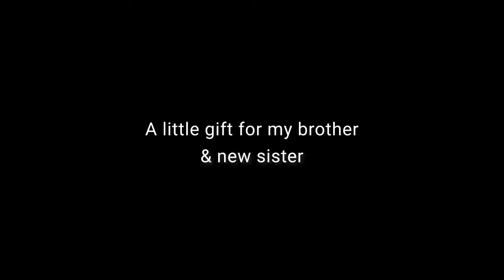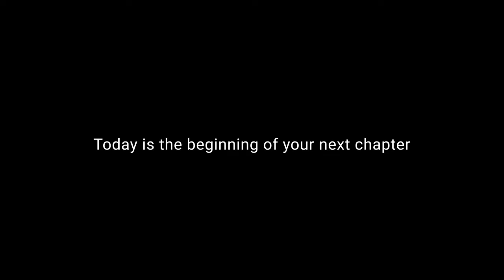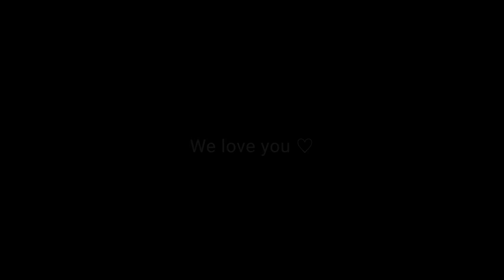A Little Gift